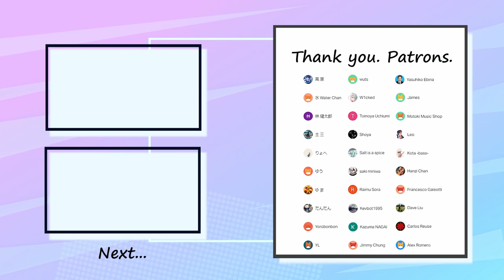なきごと - 憧れとレモンサワー Bass Cover 弾いてみた TAB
Special thank you to my patrons :
ゆまさん・ゆうさん・原高さん・水 Water Chanさん・Jamesさん・Jimmy Chungさん・Salt is a spiceさん・Hanzi Chanさん・W1ckedさん ・Leoさん・Alex Romeroさん・Dave Liuさん・saki miniwaさん・Motoki Music Shopさん・Kevbot1995さん・Kazuma NAGAIさん・士三さん・Francesco Galeottiさん・Yorobonbonさん・YLさん・Carlos Reuseさん・林健太郎さん・りょへさん・だんだんさん・wutsさん・Tomoya Uchiumiさん・Shoyaさん・Raimu Soraさん・Yasuhiko Ebinaさん・Kota-bass-さん

✅Contents
0:00 Intro1
0:23 A
0:46 B
1:06 Chorus1
1:47 Guitar Solo
2:07 C
2:28 Pre Chorus
2:38 Pre Chorus Bass In
2:48 Chorus3
3:08 Outro